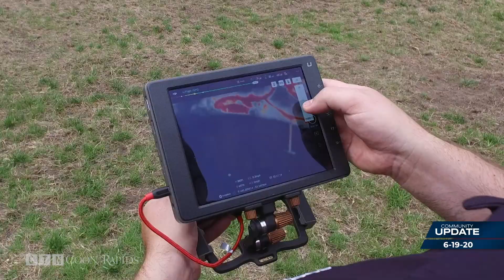Students Design Logo for CRPD Drone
Police work in Coon Rapids is getting a lift thanks to the department’s latest tool. The city bought a unmanned aircraft system, or what’s more commonly known as a drone, to help with police work.

“Anytime that the UAS is flying, you’re going to see two officers with it,” said Coon Rapids Detective Adam Jacobson. “One we actually call the pilot, and the other is what we call the visual observer."

The DJI Mavic Enterprise ’quad copter’ might look like a toy to some, but with its on-board 4K camera, it can help officers to quickly cover more ground, in a lot less time.

“For example, this morning myself and detective Durette were in the city of St. Francis assisting them looking for a party with warrants,” Jacobson said.

Coon Rapids Police Detectives Adam Jacobson, Dan Durette and Justin Hovorka are among ten trained officers in the city who are FAA certified drone pilots. The idea being that at least one pilot is available during each possible shift, should the need arise.

“So we’re authorized to fly it at 400 feet, which is the highest the FAA allows us to fly,” said Detective Durette.

They also got a waiver from the FAA to fly at night.

Durette pointed out one of the advanced features of the UAS, “We have the ability to see in both visible light as well as infrared light. So we can actually pick up heat signatures.”

The police drone has a logo on its five batteries and carrying case featuring a red cardinal. For this, the police reached out for help from the industrial arts department at Coon Rapids High School by way of their school resource officer, Detective Tyler Brown.

“Mr.(Scott) Storrick of the Coon Rapids High School, he recommended Payton and Jack to me,” said Brown. “They came, they sat down in my office, they said, what are you looking for. I gave them a blank canvas and said see what you can come up with.

The project took Peyton Martinek and Jack Bornes a little over a month to complete according to the police department’s specifications. Together, Peyton and Jack produced the logo with the skills they learned using Photoshop.

“It was a really fun project to do,” said Bornes. “Photoshop was really fun and doing this gave me a chance to use that skill better.”

Peyton Martinek added, “It was a really cool opportunity to work with the police and use our skills to do this project.”

The officers were impressed with how well the logo turned out. And many were surprised that two high school students came up with such a professional looking design. Detective Brown is proud of the boys contribution to the police drone.

“When it flies, you can see the battery pack, you’ll see right on there, ‘Cardinal 1’ you’ll see Jack and Payton’s design.”

Jack and Peyton submitted their final design for the logo to Detective Brown just before the COVID-19 pandemic shut down schools. They each received thank you certificates from the Coon Rapids Police Department while in quarantine.